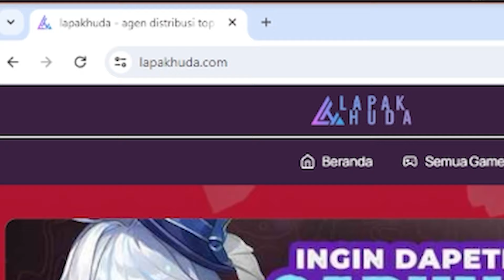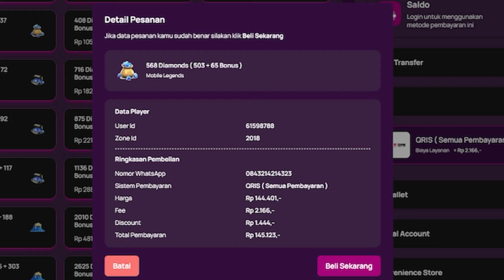3 HYPER HERO COST 4 AUTO WIN !! GAMEPLAY ANGELA 3 MAGIC CHESS TERBARU